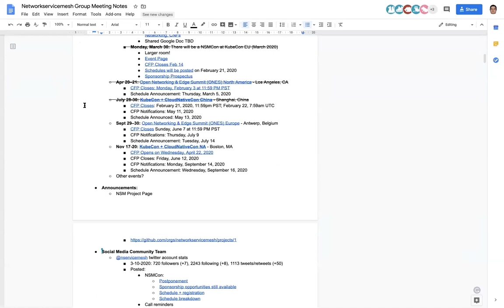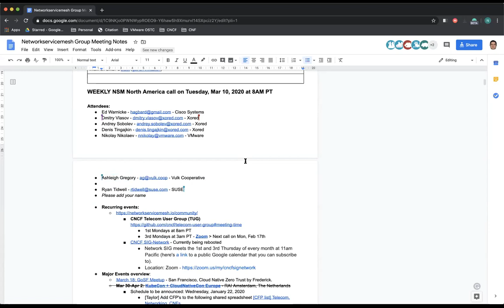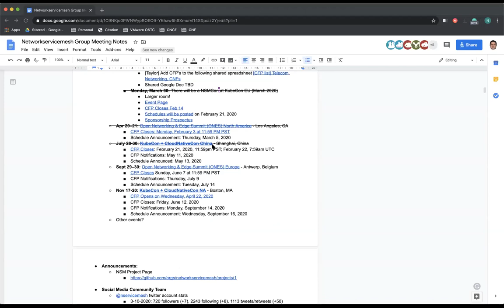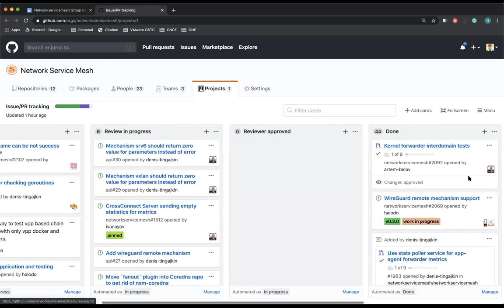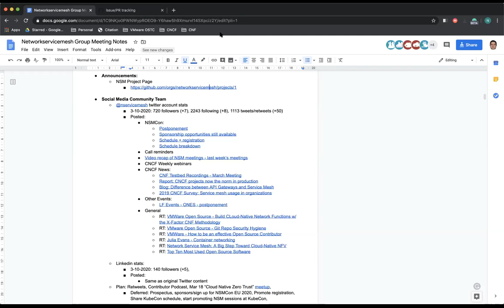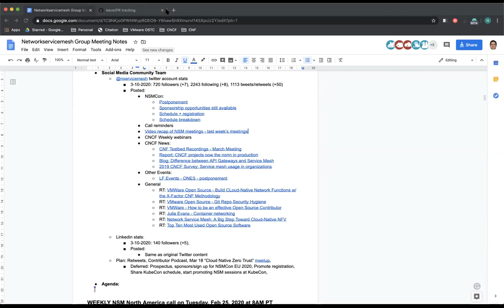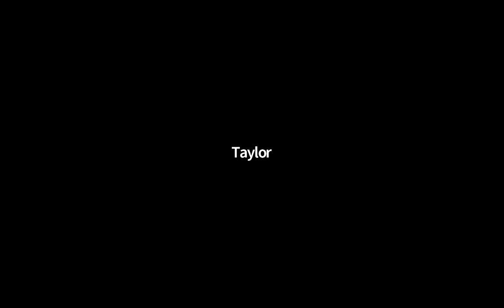CNCF Network Service Mesh Meeting 2020-03-10